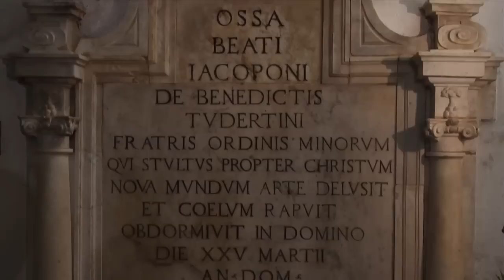Todi e la sua storia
Filmato che illustra la storia della città di Todi e i suoi più importanti monumenti